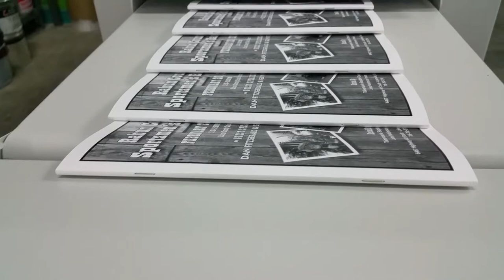Ricoh print and saddle stitch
Saddle Stitch Books